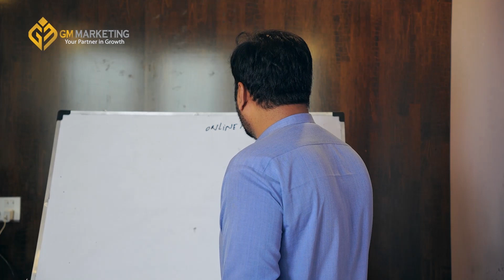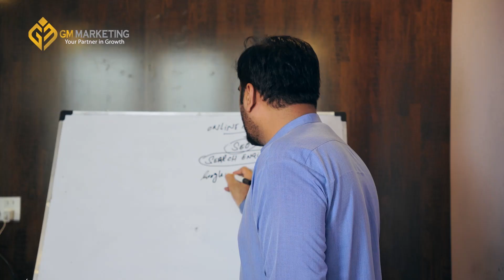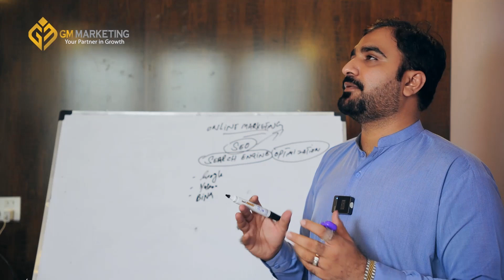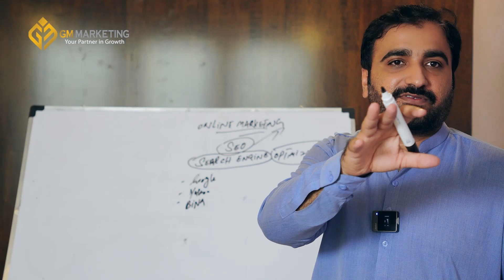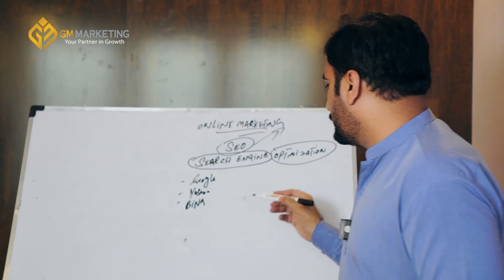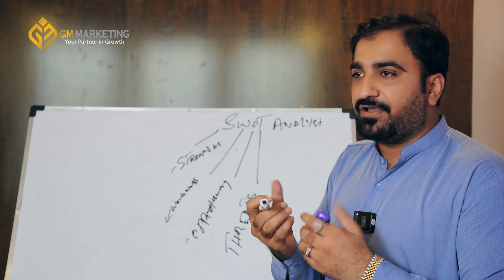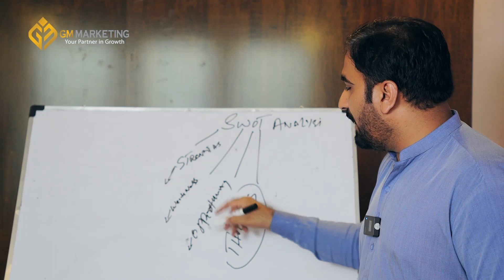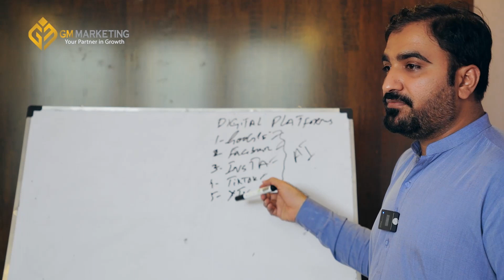Digital Marketing Tips for Online Business | Digital Marketing Agency in Islamabad | GM Marketing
Online marketing and digital marketing are closely related terms, often used interchangeably, but they do have subtle differences.

Digital marketing encompasses all promotional efforts that involve electronic devices and the internet, while online marketing specifically focuses on activities conducted solely on the internet. Digital marketing goes beyond the web, encompassing channels like mobile apps, SMS, electronic billboards, podcasts, and more.

Online marketing primarily revolves around web-based activities like website optimization, email marketing, social media campaigns, and pay-per-click advertising. It's a subset of digital marketing, concentrating solely on the online realm.

In summary, digital marketing is a broader concept that includes online marketing but also extends to other digital channels. Understanding these distinctions is vital for crafting effective strategies that cover the full spectrum of digital engagement.

Hire us to receive valuable insights for enhancing your social media, Google Ads (PPC), or any other online marketing campaigns: 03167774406